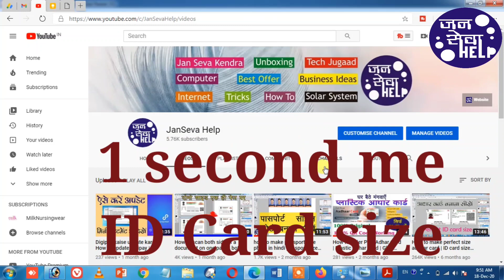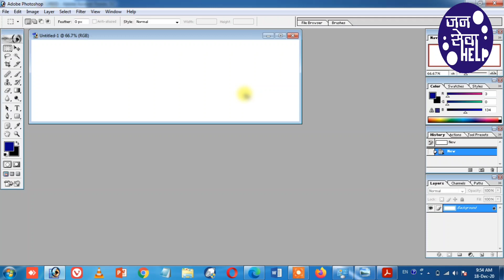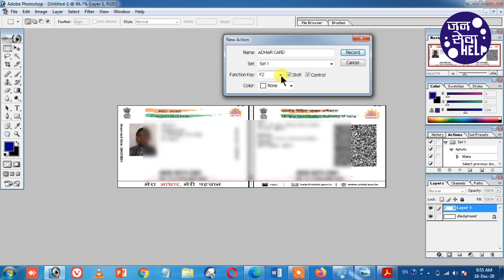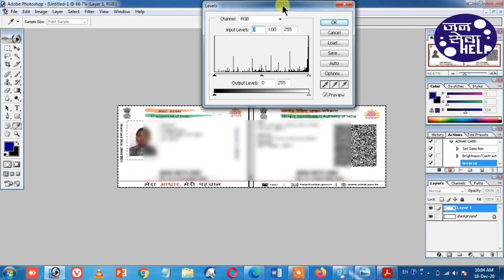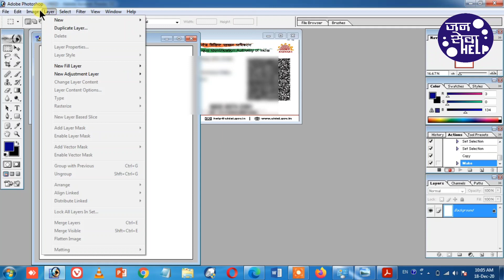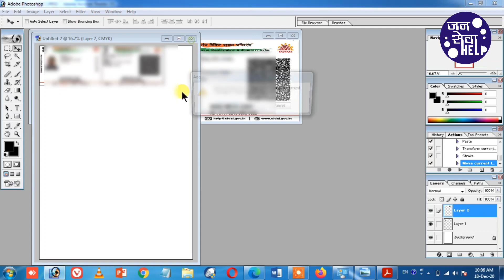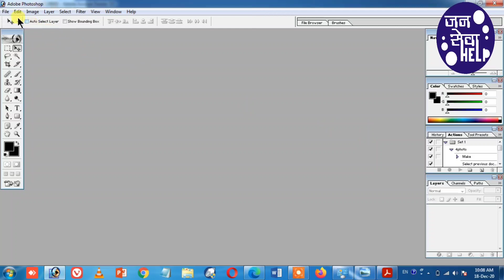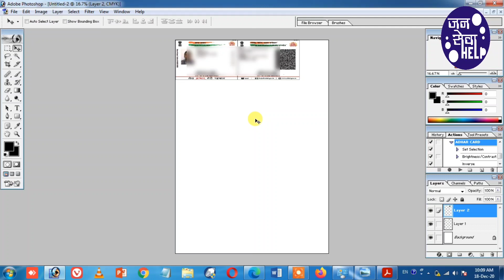How to make perfect size adhaar card ID card size adhaar card Pocket size adhaar card in 1 second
हैलो दोस्तों आप सभी का हमारे इस चेनल पर स्वागत है हम आप को इस चेनल के माध्यम से जन सेवा केंद्र, सीएससी, डिजिटल सेवा केंद्र, इंटेरनेट, आधार कार्ड, पैन कार्ड, सोलर सिस्टम, नए बिज़नस आइडिया आदि सभी के बरे मे विस्तृत जानकारी देंगे |

Is video me ham aap ko e adhaar card ko ID card size me banana batayenge wo bhi sirf 1 second me.

Boya BY M1 Mice

Reynolds Blue pen

Dynamo Torch (3LED)

12v 6w Classic Dynamo with Retro Lights for Bicycle